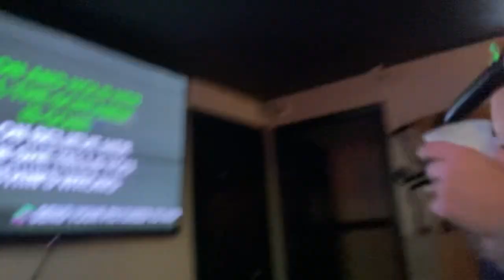10-14-23 I’m the Only One